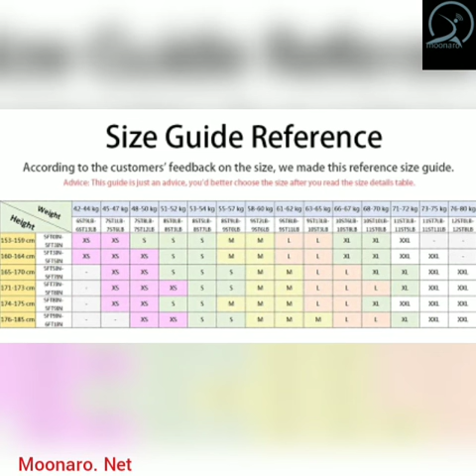Red Solid Bodycon Mini Skirt Casual Plain High Waist Mini Skirt Elegant Women Autumn Workwear Minima